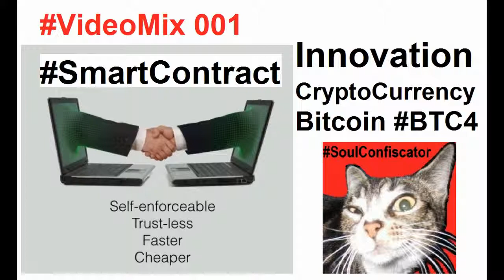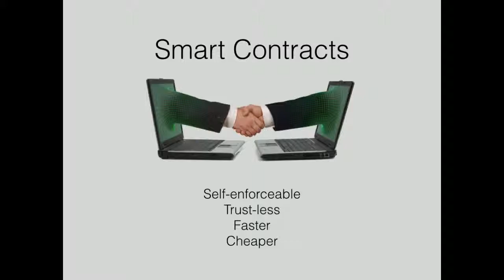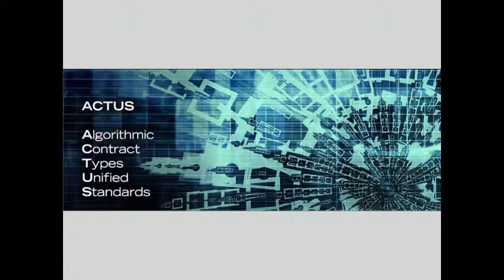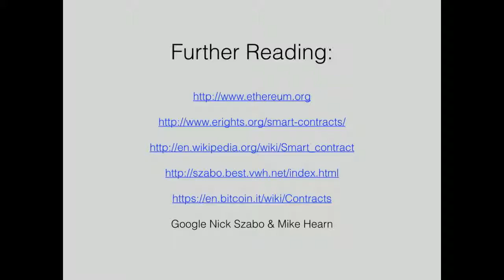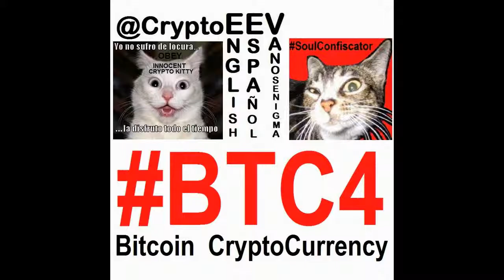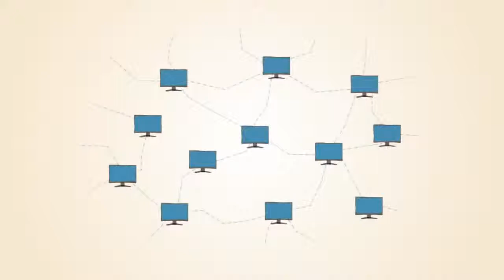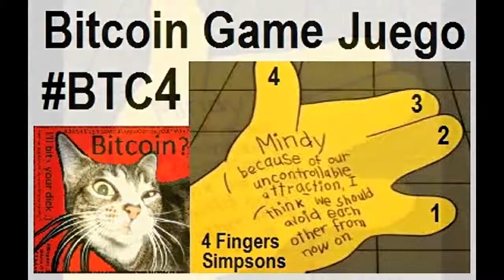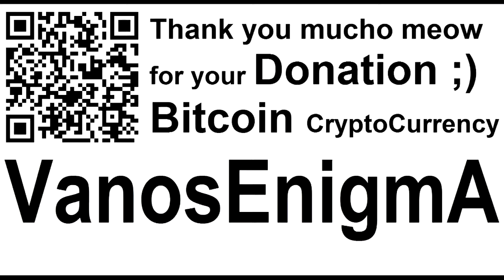VideoMix 001 Smart Contract Innovation CryptoCurrency Bitcoin BTC4 P2P BlockChain Ethereum Law IT PC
Introduction to Smart Contracts EtherCasts
Published on Mar 20, 2014
Jarrad Hope introduces Smart Contracts.